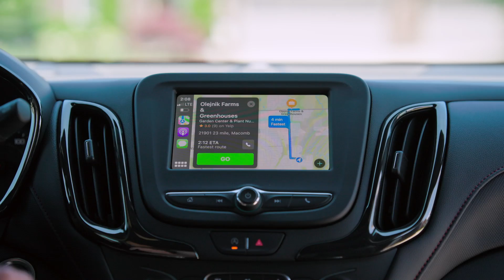2022 Chevy Equinox - Olejnik Farms & Greenhouses